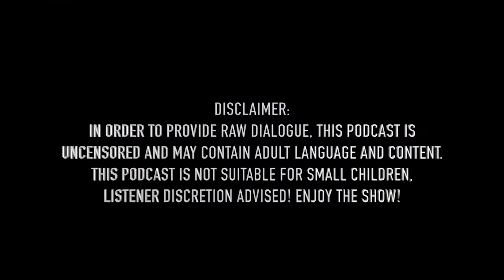BROKEN RECORD DMV🎙 (S1.EP5) w/ TYKERA CARTER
BR- HOST

BR- PICK YOUR POISON
Barefoot: White Zinfandel

BR- BROKEN RECORDS QOUTE
IONLY ONE MOUNTAIN CAN KNOW THE CORE OF ANOTHER MOUNTAIN  -FRIDA KAHLO

BR- DIVE DEPPER
❓Could you survive with a flip phone a year ?
❓What are your emotional weaknesses ?
❓Do you slide in the DMs? Best or worst experience?
❓Tell us a story. Worst sexual experience ever and why?